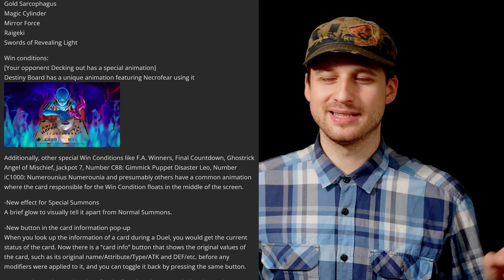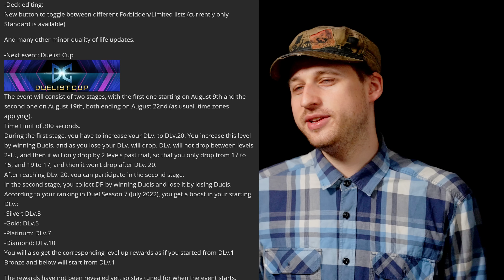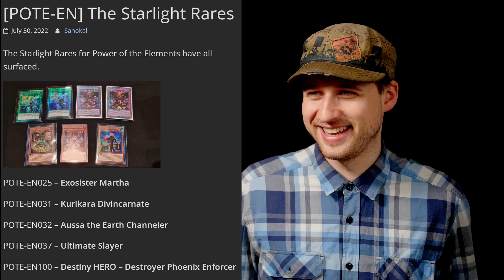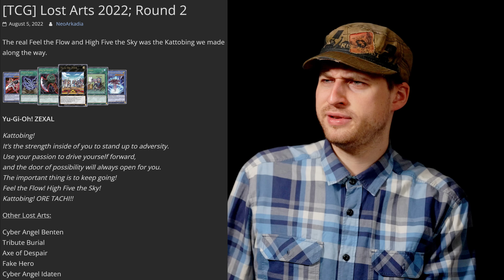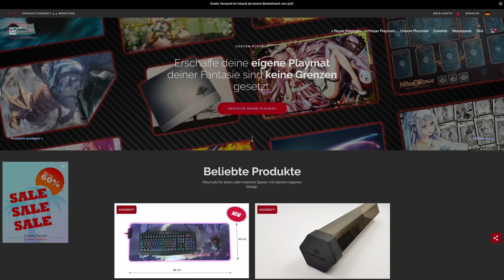Danke KONAMI, dass Europa daran nicht teilnnehmen kann! - YuGi-News!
Etwas mehr als sonst :D

00:00 Intro
00:51 Master Duel
03:24 Power of the Elements
03:48 Lost Art Promotion 2022 - Teil 2
05:10 Finstere Welt
07:09 Abmoderation

Musik ist von mir komponiert und gespielt:
Dataflow by renebrain (2021)

Meine Stative:
Mein Audioequipment:
Meine Kameras:
Custom Playmat:
Renebrain-15